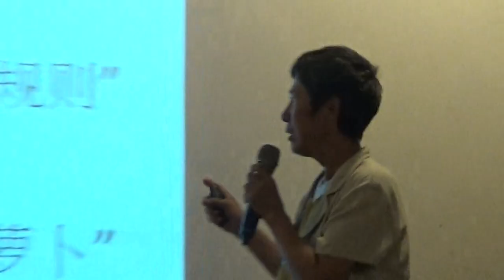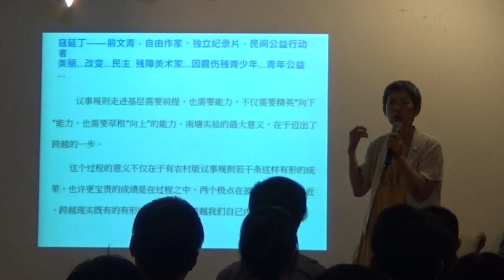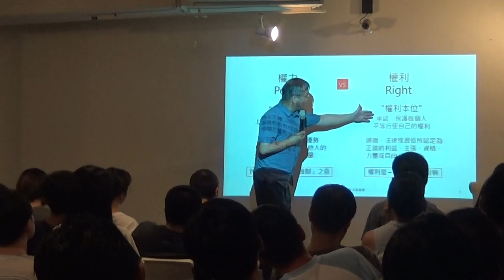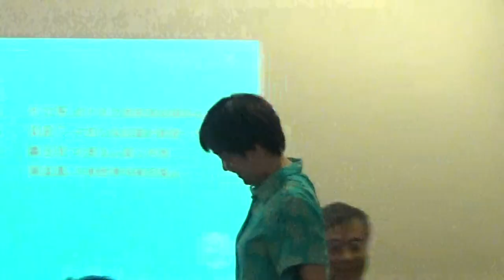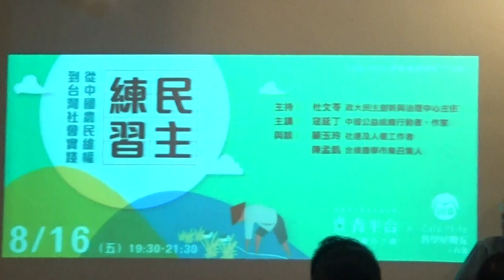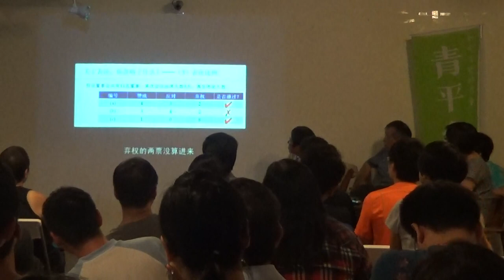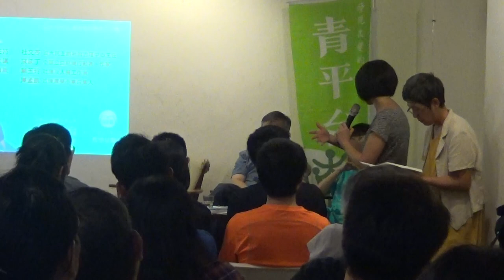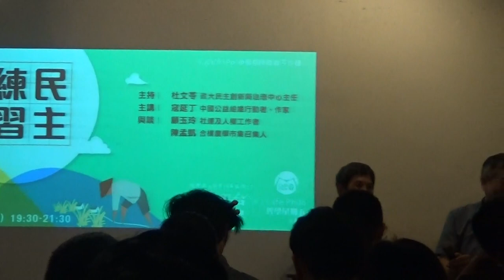【哲學星期五@台北】民主練習—從中國農民維權到台灣社會實踐 20190816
【哲學星期五@台北】―「民主練習—從中國農民維權到台灣社會實踐」―2019/08/16 (五) 19:30@慕哲咖啡館

儘管中國在威權體制下日益緊縮，似乎民主也離中國人很遠，即使現實條件不允許，依然曾經有一群中國的社運工作者在中國農村推動和實踐民主，面臨民主土壤的欠缺，又要用甚麼方式介入呢？而台灣號稱民主社會，而我們深化了多少？

《可操作的民主》的作者之一寇延丁將分享藉由「議事規則洋鳳凰」與「鄉村現實土問題」的碰撞，連結中國鄉村生活中的組織及基層社區，有著細膩獨到的刻畫與觀察。既有歷史回顧，對比東西方社會議事傳統，也有實際操作案例，展示如何由繁入簡，理解運用《羅伯特議事規則》。隨著《可操作的民主》繁體中文的再版，作者寇延丁亦為它取了一個可愛的名字「蘿蔔規則進村記」，「蘿蔔」既是「羅伯特議事規則」的簡稱，也是地方農村合作社接地氣民主實踐的象徵。在這本書中，寇延丁把硬梆梆的議事規則，結合人民日常的芝麻大小事，實行過程中的曲曲折折，寫實地記錄下來。能把開會討論寫的這麼生活化，寇延丁既像在場記錄者，又像電影編導，把民主的草根推動當作自己任務般的想方設法的成事，她筆調寫來自成風格又具使命，帶著讀者看如何在缺乏民主滋養的土壤，透過一步步議事規則的練習，參與者可以討論出好方案，維護自己的權利、謀求社區的福利。寇延丁不去談論民主價值的偉大理念，反而是很務實地把民主視為可以解決問題的操作方法。她並且有勇氣、有謀略關照各方需求，促成大家投入民主實踐的信心。

本周8/16(五)晚上七點半，【哲學星期五@台北】與【青平台】合作，由長期參與環境運動和民主推動的杜文苓擔任主持人，她也是台灣公民審議、公聽會及公民參與的研究及推動者。除了寇延丁主講分享中國經驗之外，本次也邀請顧玉玲、陳孟凱從台灣經驗與之映照，顧玉玲從台灣社會運動及社運組織的經驗來分享，陳孟凱則從台中在地農產合作社的經驗來分享：他們在工作推動過程中，當遇到難以溝通、無法開會時，促成繼續共事和合作的解方為何？從這三位在中國、台灣推動社會運動與組織的工作者的分享，邀請大家一起探討民主商議和以及具可操作且較低門檻的參與會是甚麼？未來進一步促成讓一般公民友善參與討論和共同行動的可能性。

【時間】　2019年08月16日(五) 19:30–21:30
【地點】　Café Philo慕哲咖啡館地下沙龍
【地址】　台北市紹興北街3 號B1
　　　　　(捷運板南線，善導寺站6 號出口)
【主持】　杜文苓│政大民主創新與治理中心主任
【主講】　寇延丁│中國公益組織行動者、作家
【與談】　顧玉玲│社運及人權工作者
　　　　　陳孟凱│合樸農學市集召集人

【策劃行政】廖健苡、黃昭華、吳豐維、梁家瑜、葉浩、蕭育和【海報設計】徐清恬、徐名慧、楊郁婷、林亭萱【開場主持】廖品嵐【錄音】汪業政、汪業翔【攝影】梁家瑜、楊依陵、黃謙賢【直播】林士傑【摘要】賴韋蓁、林安冬、江博緯【網管】黃昭華【行政協力】黃彥傑、獨角獸